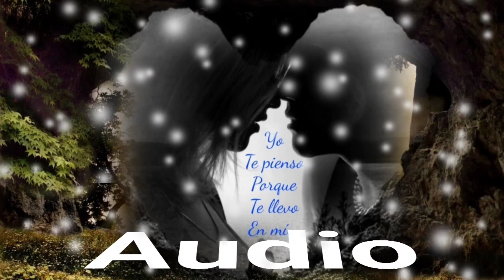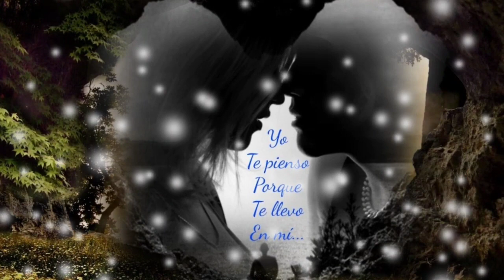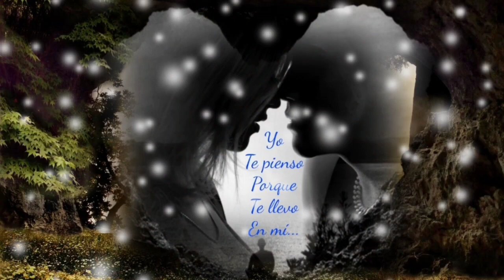NUNCA PENSASTE EN VOLVER PERO HASTA EL FINAL TE ESPERARÉ - LOS BUKIS (serge djbcmx)